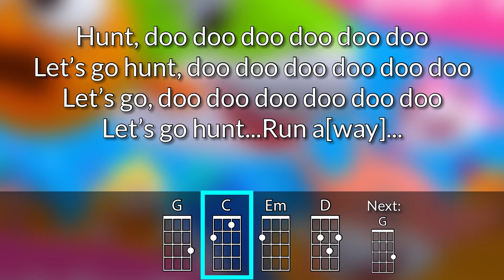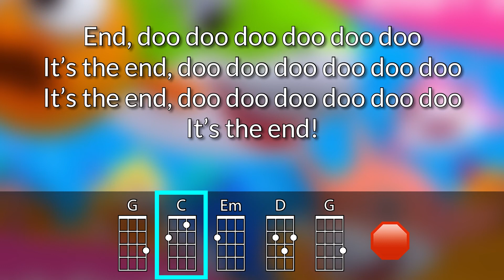Baby Shark (Pink Fong) Baritone Ukulele Play Along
For educational use.  Optimized for DGBE ukulele.  Key of G.  Modified to keep the entire song in G (No key change).

As performed by Pink Fong